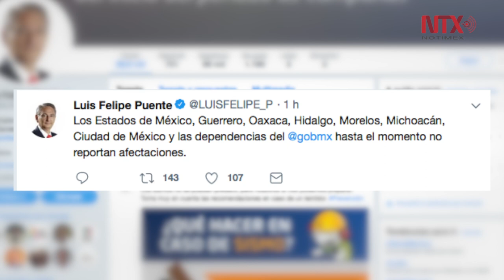Se registra sismo de magnitud 5.2 con epicentro en Guerrero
El coordinador nacional de protección civil informó, a través de su cuenta de twitter, que no se reportan afectaciones en Edomex, Guerrero, Oaxaca, Hidalgo, Morelos, Michoacán y Cdmx.